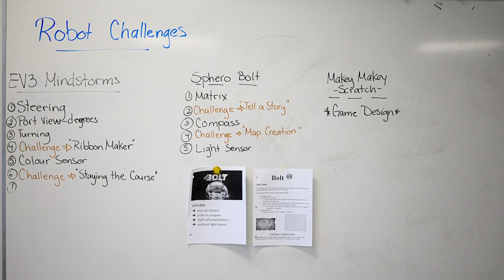Apostles of Jesus School - Robotics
Discover how a grant from the CCEF made robotics accessible to students in the Skyview community of Calgary.